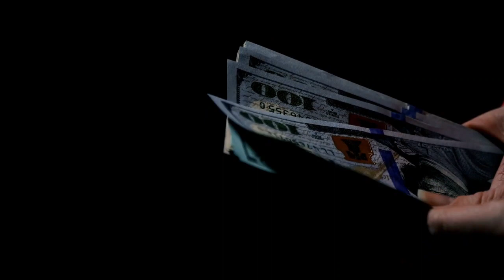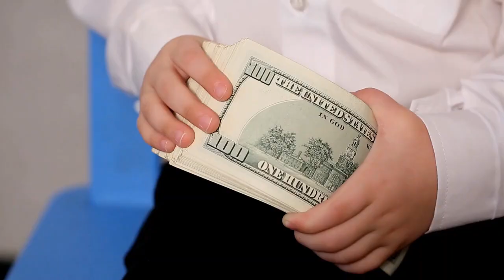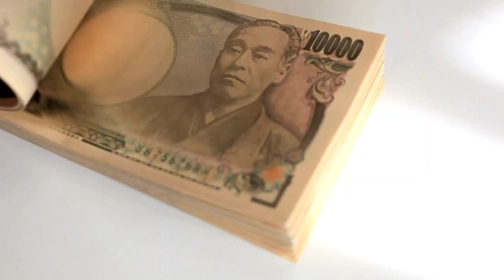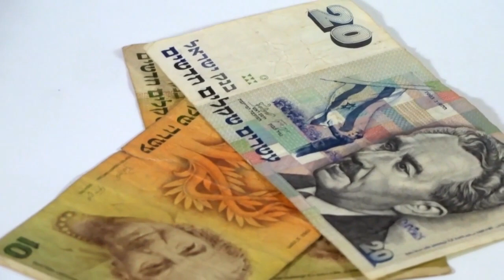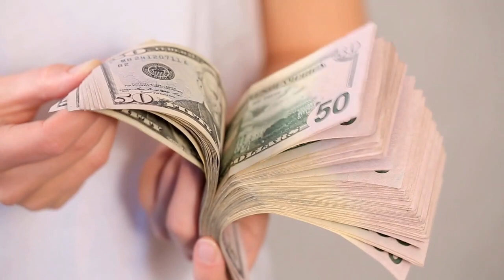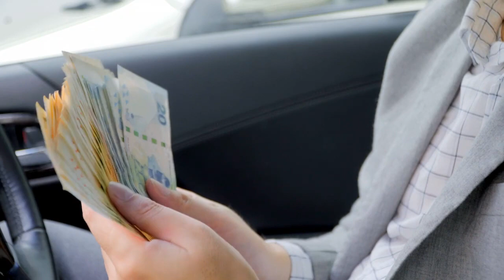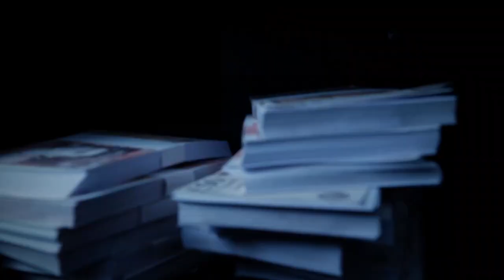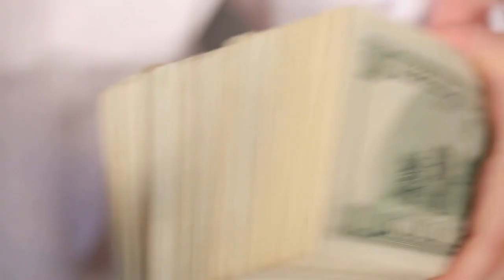Si HACES ESTO 😮🔥🔥 AHORRARÁS MILLONES 🤑💲🤑💲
UN MILLÓN DE DÓLARES SUENA COMO UN MONTO GIGANTESCO E INALCANZABLE DE DINERO, Y AUNQUE ES SÍ ES GIGANTESCO, NO ES INALCANZABLE, DE HECHO, PUEDE LOGRARLO AHORRANDO, Y HOY LE ENSEÑAREMOS CÓMO SI HACE ESTO, AHORRARÁ UN MILLÓN DE DÓLARES.

1)This video has no negative impact on the original works (It would actually be positive for them)
2)This video is also for teaching purposes.
3)It is not transformative in nature.
4)I only used bits and pieces of videos to get the point across where necessary.